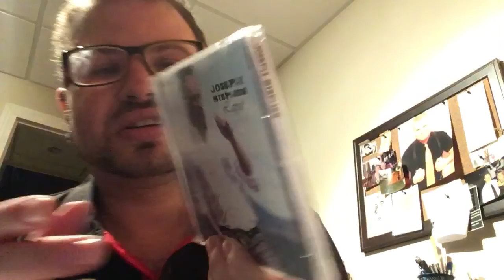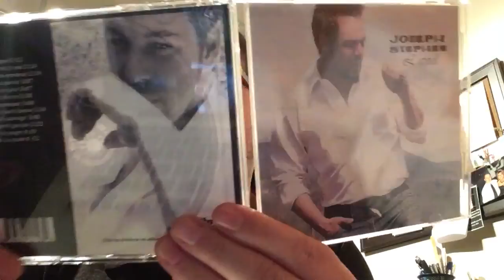ALBUM DE JOSEPH STEPHEN L'APPEL